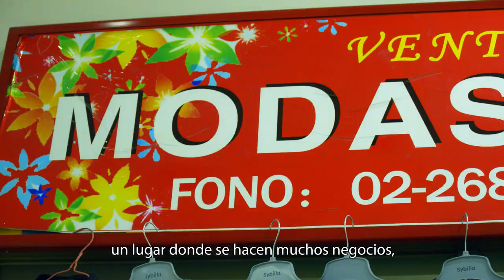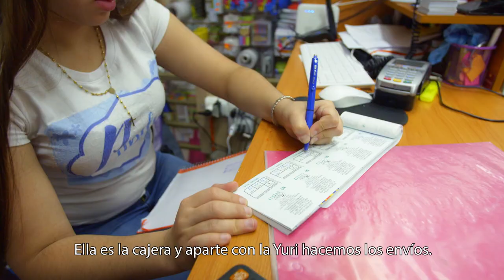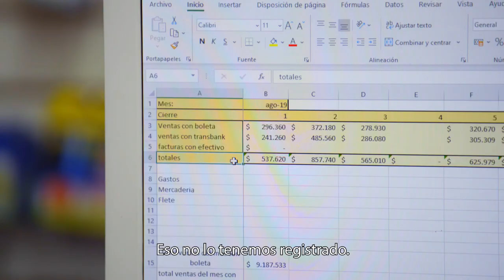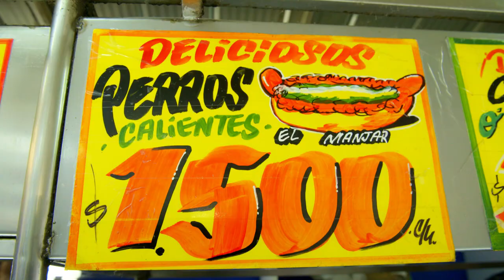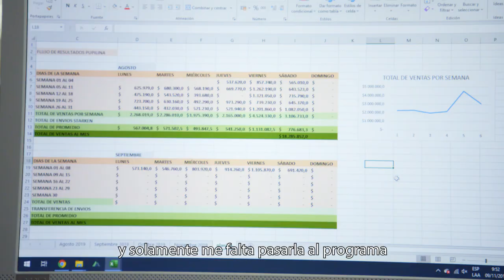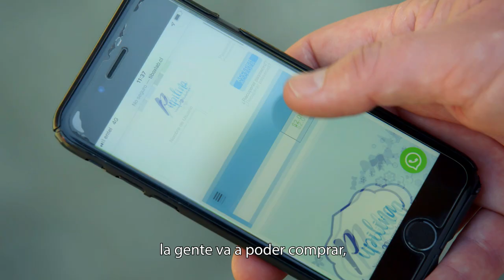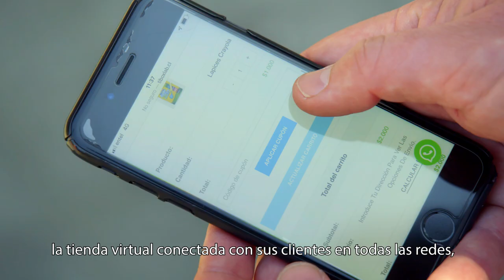Digitalizados 2 | Entendiendo el negocio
Con la ayuda del coach Inti Núñez y de la digitalización, verá cómo su papelería al fin podrá conseguir el éxito que por mucho tiempo buscó en otros lugares.